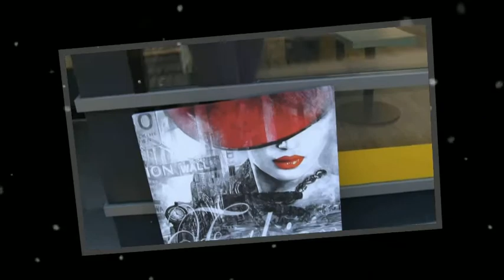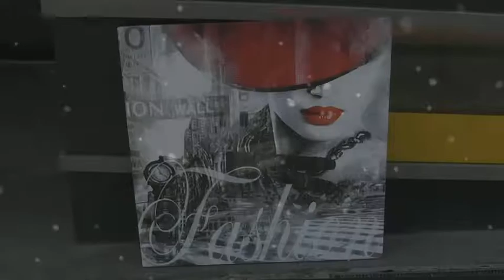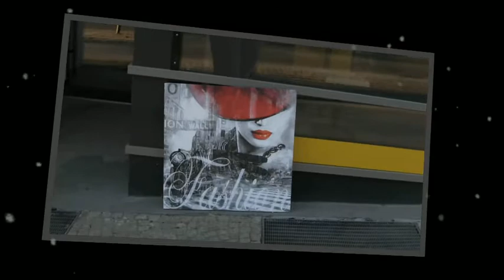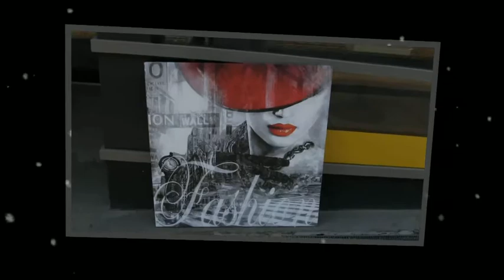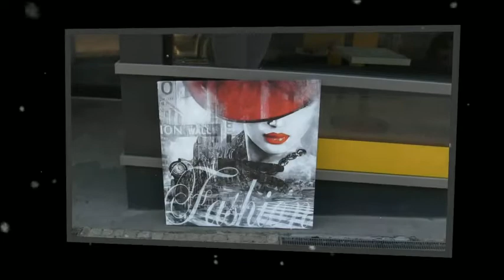Postbotin in gelb und die - Lady in red /rot - Chris de Burgh (Hildesheim Post Schuhstraße 9.3.2022)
Die hübsche Postbotin / Briefträgerin aus der Schuhstraße Hildesheim ( Satire,Spaßvideo 2.3.2022 )
Musik in diesem Video
Mehr erfahren
Mit YouTube Premium ohne Anzeigen anhören
Titel
The Lady In Red
Interpret
Chris de Burgh
Album
Songwriter
Chris de Burgh
UMG (im Auftrag von EMI); Abramus Digital, CMRRA, LatinAutor - PeerMusic, ARESA, UNIAO BRASILEIRA DE EDITORAS DE MUSICA - UBEM, LatinAutorPerf, MINT_BMG, EMI Music Publishing, BMG Rights Management (US), LLC, ASCAP und 10 musikalische Verwertungsgesellschaften